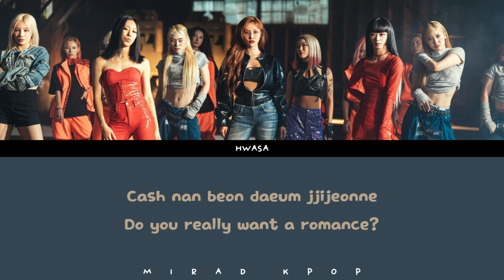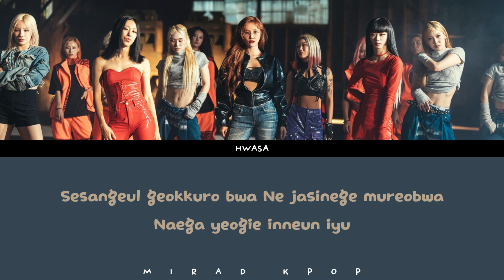HWASA (화사) X SWF 2 - CHILI With Lyrics